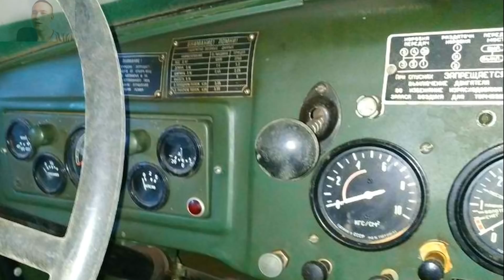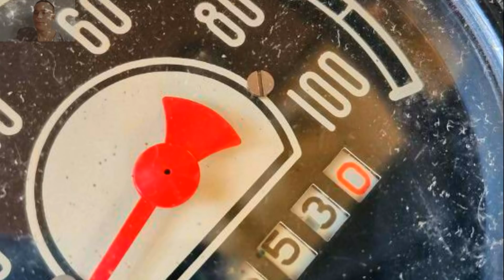Муха не Сидела – 40 Лет простоя простоя на войсковом хранении не прошли даром для ЗИЛ-157